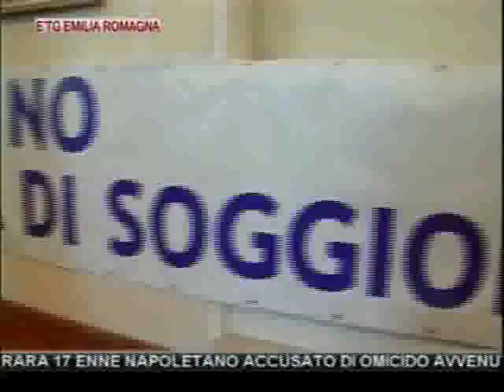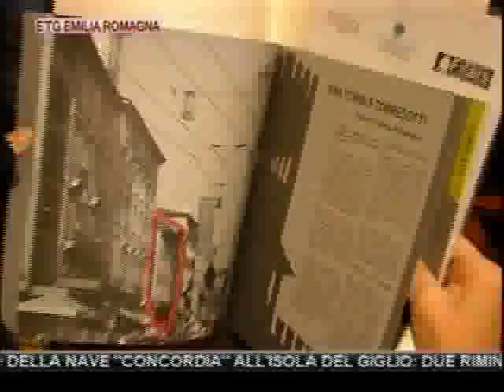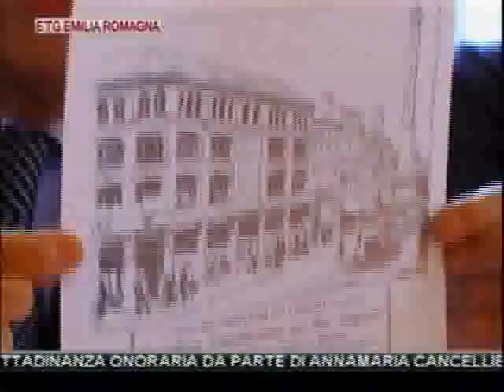etg Regionale 15 01 2012